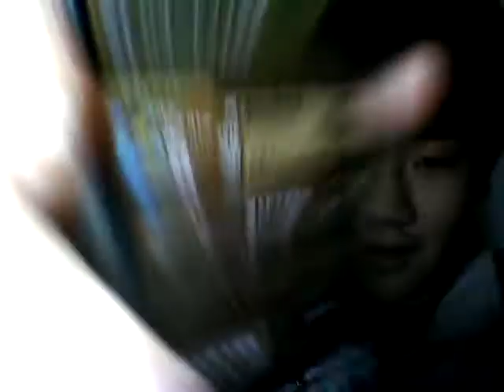【パズドラ】タマドラの効率のいい使い方を教える２３歳無職